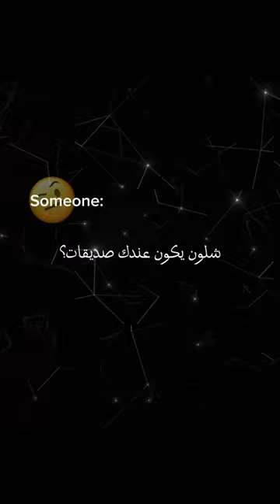احبكم يا احلى أصدقاء🫵🏻🥹💗